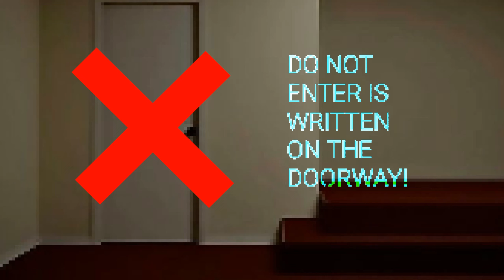except you...you can stay...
when you have a friend who always has your back. Even when you're going through tough times.